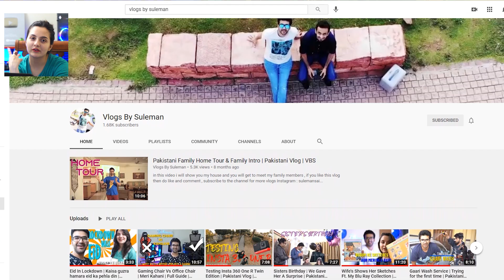Pakistani Couple Reacts To Most Eligible Bachelor Theatrical Trailer | Akhil Akkineni, Pooja Hegde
VLOGS